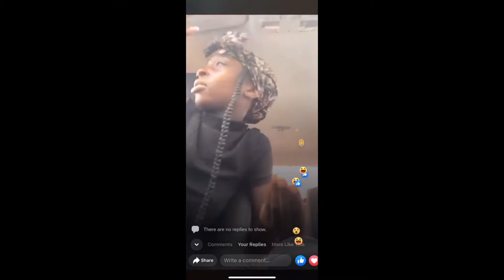Smug Girl Tries To Evade Police, Gets Arrested Instead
Videos Weekdays At 10 am EST